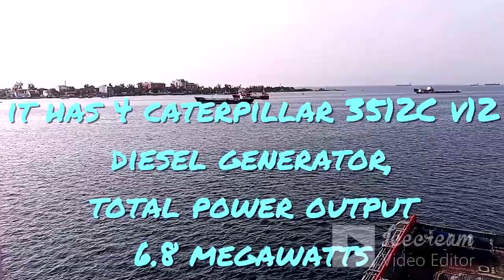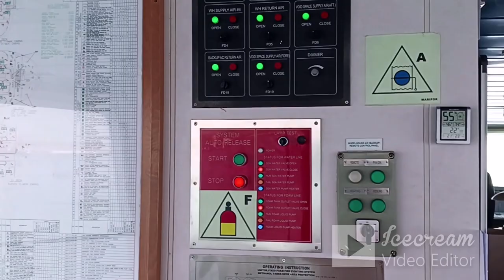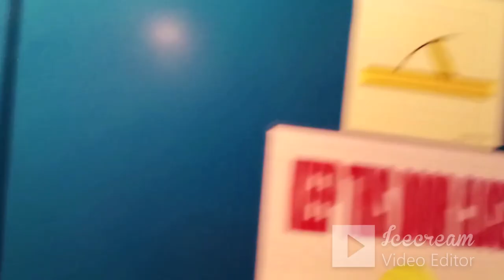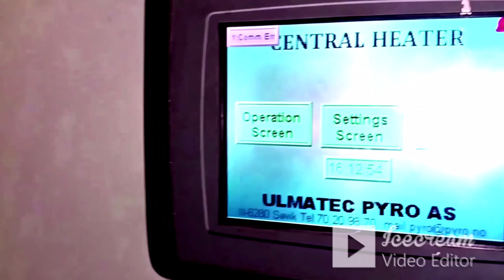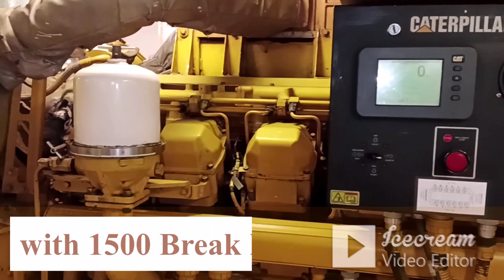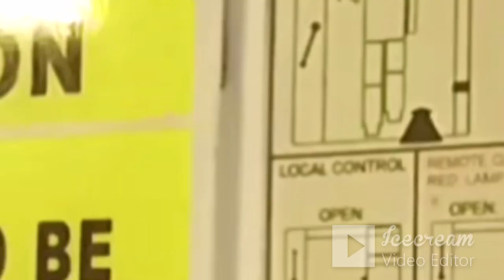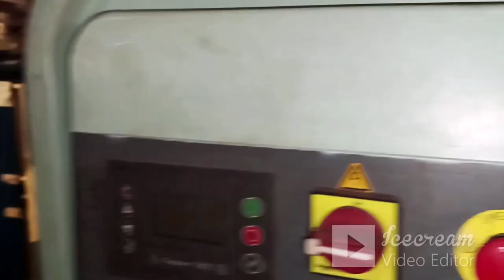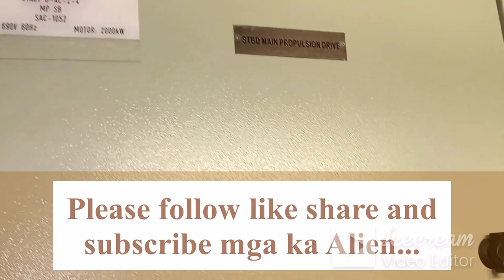Offshore vessel tour, Bahtera Permai DP2class, straight supply, Bourbon Explorer 501#offshorevessel